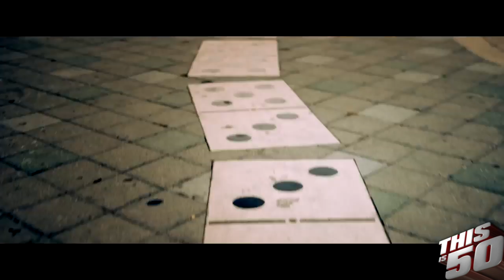Kat Dahlia Speaks on 'Gangsta'; Upcoming Album/Tour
Thisis50 & Young Jack Thriller recently spoke with Kat Dahlia for an exclusive interview!

Kat Dahlia speaks on touring, upcoming album/tour, breaking point, "Gangsta" & much more!

Follow @katdahlia @jackthriller @thisis50

Kat Dahlia Speaks on 'Gangsta'; Breaking Point; Upcoming Album/Tour